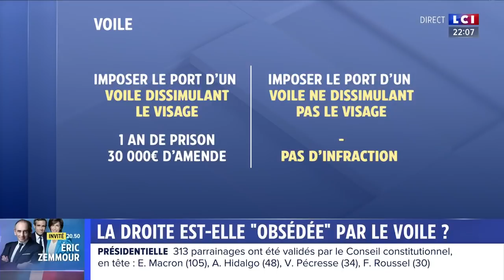La droite est-elle "obsédée" par le voile ?